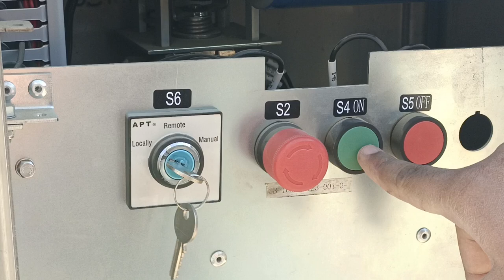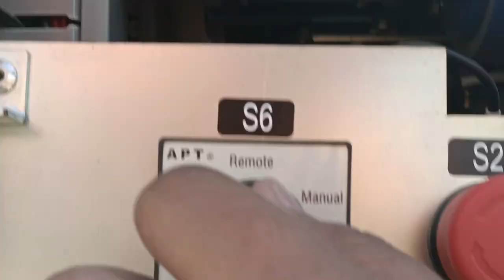windpower maintainance 132kv disconnector switch local opretion remote operation mannual